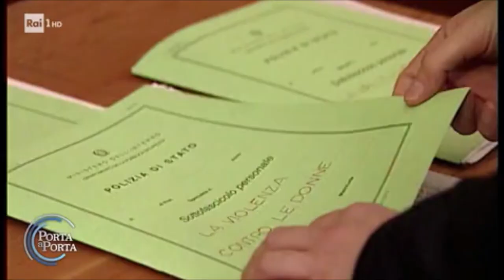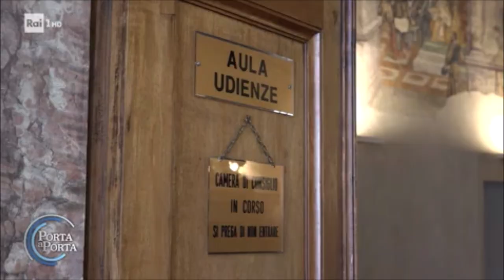Il Governo prepara stretta sui reati legati ai femminicidi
Fonte: Rai1 Porta a porta